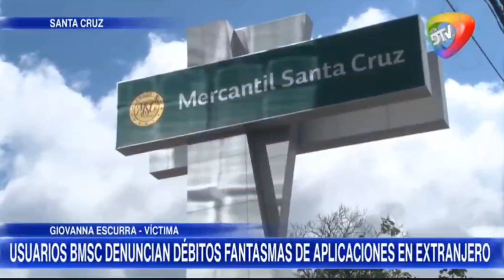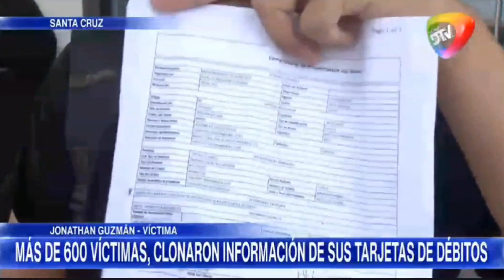BancoMercantilSantaCruz se pronuncia ante los DebitosPos DebitosDesconocidos de sus usuarios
Ante la presión de usuarios del BancoMercantilSantaCruz qué han sufrido de DebitosPos DebitosDesconocidos TransaccionesNoAutorizadas, la gerencia del Banco se comprometió a la devolución de los afectados, cuenten o no con seguro. Al mismo tiempo la entidad financiera sacó un comunicado oficial para dar certidumbre a la población.